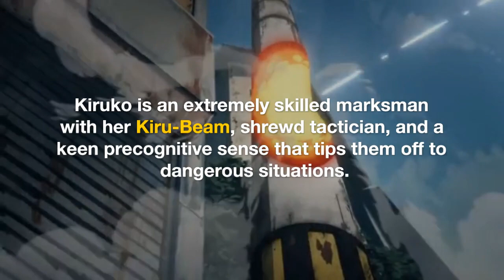DND Quick Hits #23 Kiruko (Heavenly Delusion)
Kiruko, a bodyguard for hire in a post-apocalyptic world.